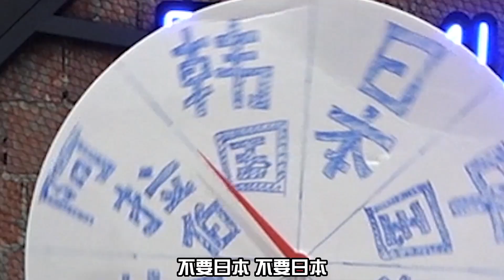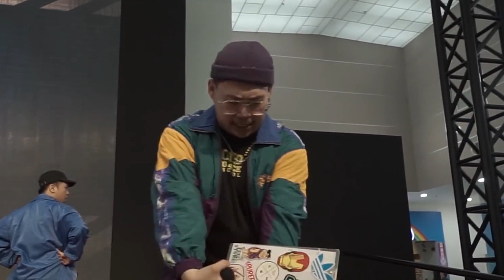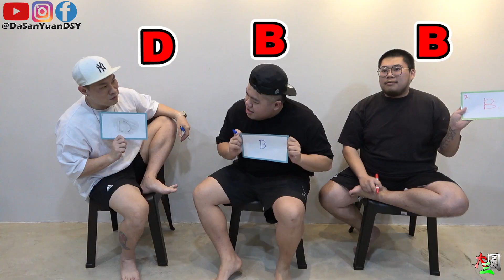我们在寻老师启事!我们的老师可以来看看这集吗？｜ 看了记得不要太难过哈哈哈！【 大三圆上课啦 】第四十三集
你决定好你要用什么文明了吗？
你想要跟我们一起勇闯天涯做渣Fit人吗？
想就赶快通过链接下载Rise Of Kingdoms 万国觉醒！

别忘了前往活动页面查看3周年活动！

记得输入gift code “ROKBATTLES” 来获取你的奖励！跟我们一起JOIN THE LEGEND! FIGHT FOR GLORY !!! Rise Of Kingdoms !!!